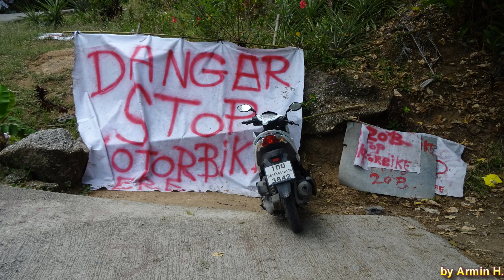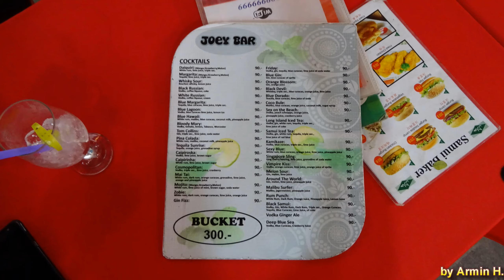Beeindruckender Overlap Stone auf Koh Samui | Thailand 2020 Vlog #28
Hallo !!!
Nach einem guten Frühstück und Massage fahre ich heute zum Overlap Stone. Das letzte Stück darf man nicht mit dem Roller befahren, weil die Strasse zu Steil ist. Der Parkplatz kostet 20 Bath und der Eintritt zum Stein ebenso. Die Fahrt dorthin lohnt sich auf alle Fälle. Man fragt sich schon, wie kommt der Stein in genau dieser Position dorthin. Ein wenig wackelig schaut die Sache schon aus. Rätsel über Rätsel. Dieser Tag war auch ein würdiger Abschluss meines Aufenthaltes auf Koh Samui.